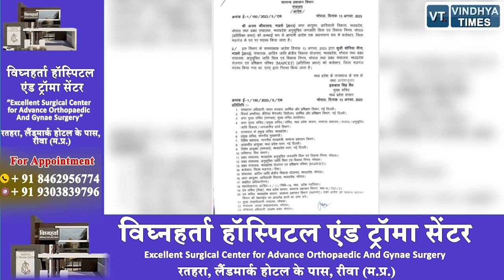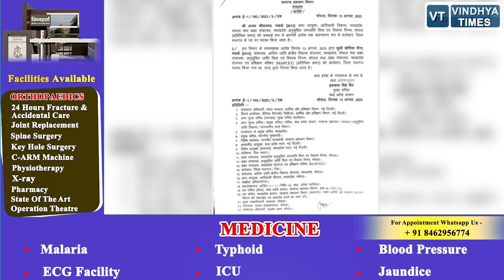नए जिला मऊगंज को लेकर बड़ी अपडेट, देर रात आदेश में हुआ संशोधन अब कलेक्टर के रूप में इनकी तैनाती।